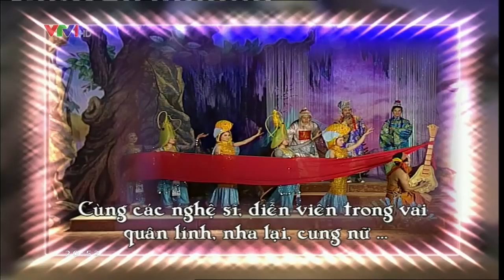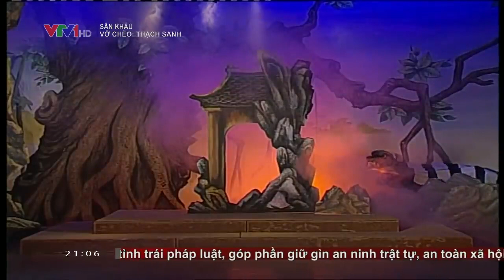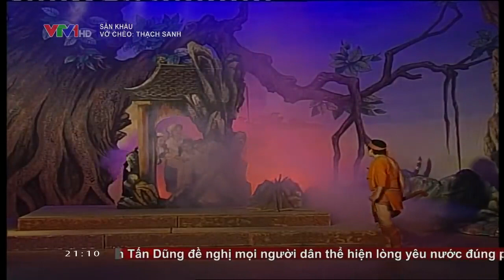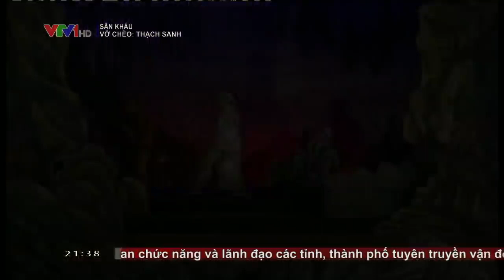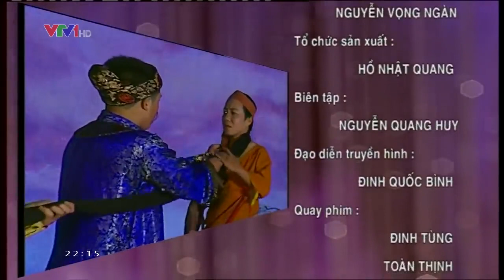Ca kịch dân tộc: Thạch Sanh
Nhà hát Chèo Hưng Yên biểu diễn, TH HY